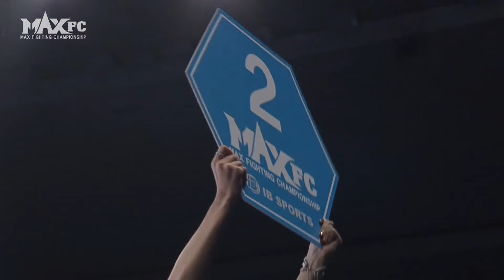MAX FC 04 컨텐더리그 7경기 박준오vs조경재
MAX FC 04 CONTENDER LEAGUE-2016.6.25. 익산
7경기. [-65kg] 3분3라운드         조경재 선수의 4:1 판정승
  조경재 (인천 정우관) 64.30       VS      박준오 (익산 엑스짐) 64.30
 주심 : 이동영.     부심 : 권두안.김도형.인웅렬.차욱송.정진호.     선수체크 : 이영훈